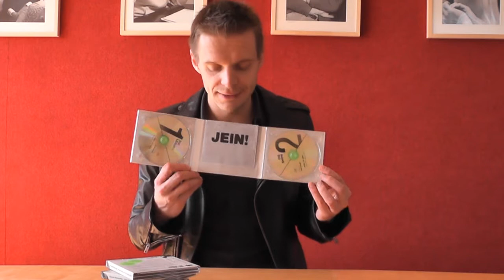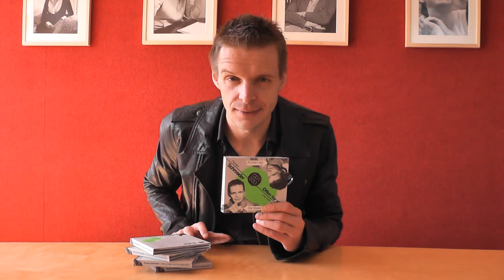Florian Schröder, "Offen für alles und nicht ganz dicht"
Mit Vollgas um sich selbst Wir sollen offen für alles bleiben und doch genau wissen, was wir wollen: Wir bekommen Kinder, aber ohne Eltern zu werden. Wir sind erwachsen, benehmen uns aber wie Kinder. Wir arbeiten in unserer Freizeit und machen die Arbeit zu unserer Freizeit. Florian Schroeder zieht auf zwei CDs die Bilanz eines Lebens zwischen Facebook und Starbucks. Wir sin Gefangene der Möglichkeiten: Mit Alkohol oder ohne? Koffein- oder laktosefrei? Und weil wir uns nicht festlegen wollen, entscheiden wir uns, keine Entscheidungen mehr zu fällen. Kurz: Wir sin offen für alles - und nicht ganz dicht. Wir sagen nicht mehr Ja oder Nein, wir sagen JEIN!